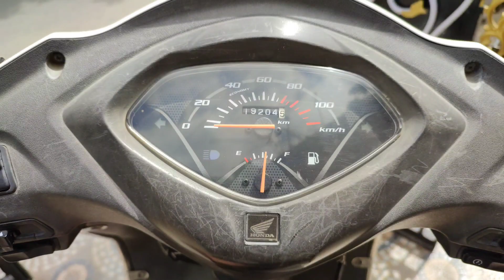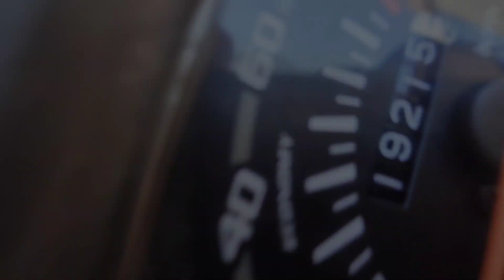Rakshabandhan Vlog 2022 || Paiso Ke Liye Ladai Ho Gyi 😂 || Meeting Cousins & Fun || Divya Bisht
Hey ya!!

Hope You All Loved The Video!!❤️❤️